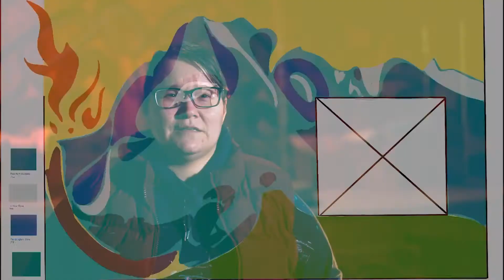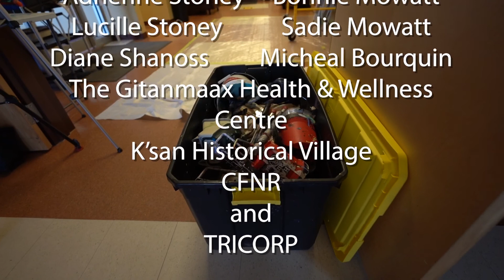2nd Mural Video - Gitanmaax Health & Wellness Centre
This is a short documentary about my sister Michelle Stoney and her painting of a mural at our local health centre. Michelle is a full-time artist. She works with various mediums of art, such as digital, paint, print, craving and jewellery.